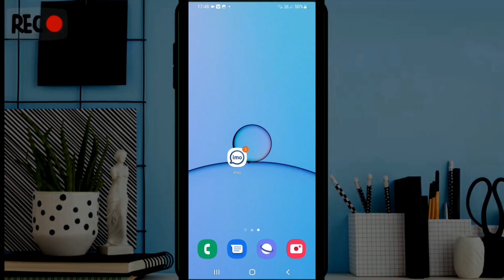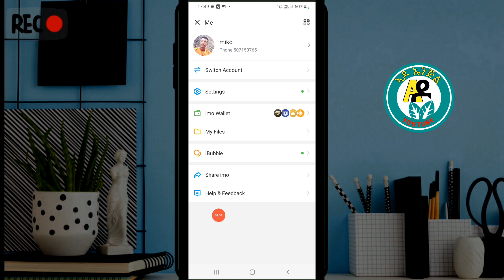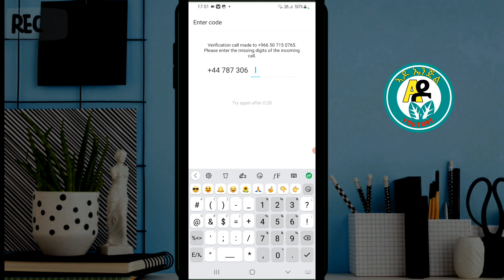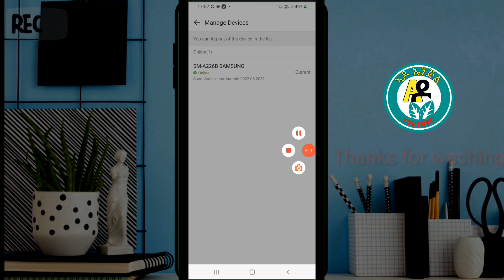imo ኩም ተጠሊፉ ዶ? ኣይተጠለፈን እዛ ቪድዮ ሪኢኩም ኣረጋግፁ#subscribe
እዚ ቻናል ሓፈሻዊ ትምርቲ ከሙ እውን ብቀሊሉ ብኢድካ ዝስርሑ ሰሓብቲ መፀባበቂ ገዛና ኣሰራርሓ ንመሃረሉ ቻናል እዩ።
እዛ ኣብ ታሕቲ ዘላ ሊንክ ብምንካእ ሰብስክራይብ ግበርዋ